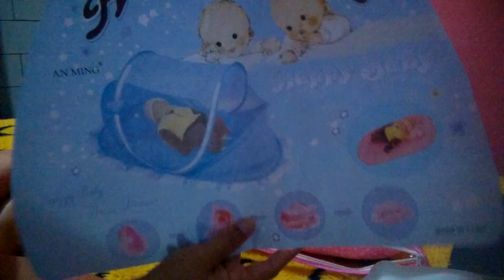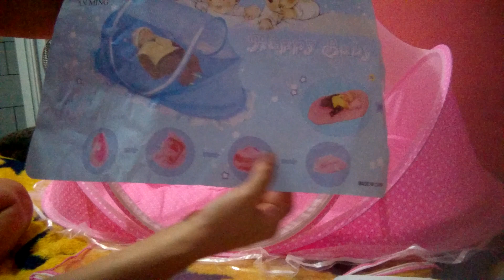Berço mosquiteiro.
Montagem e desmontagem de berço mosquiteiro. Como fechar mosquiteiro berço.